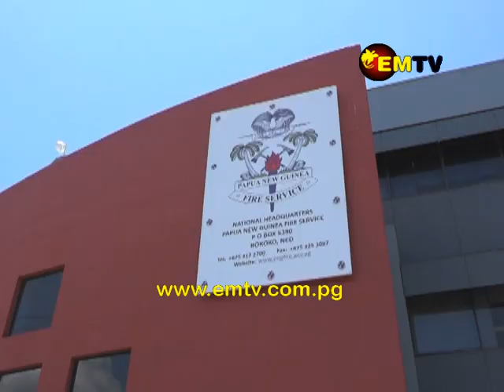PNG Fire Service receives new Trucks and Equipment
The PNG Fire Service in Port Moresby, yesterday (01 November, 2018), received new fire trucks and equipment courtesy of the Japanese and Australian Governments.

The six new trucks were donated by the Japanese Government while the equipment was given by Australia.

Both the trucks and equipment will be used by the PNG Fire Service to provide service and fire security during the APEC Leaders Summit.